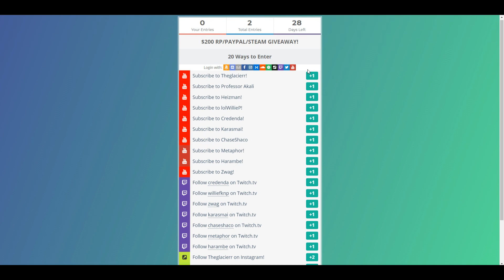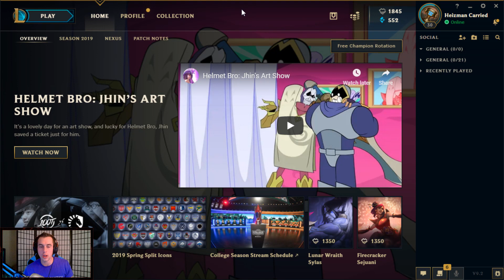I TOOK MY LEE SIN INTO IRON IV ELO FOR THE FIRST TIME! | Hilarity Ensues - League of Legends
Taking my Lee Sin into Iron 4 elo for the first time!

League of Legends Season 9 Lee Sin gameplay!  Lee Sin smurfing in iron IV division.